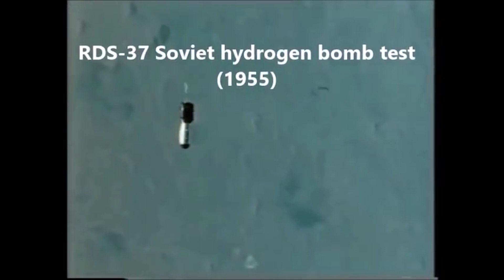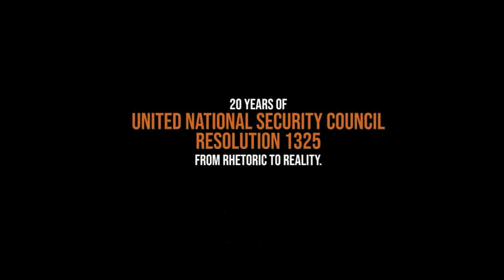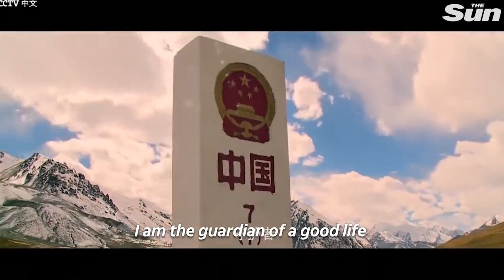The Bernie Gaynor Show │ Episode 22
If you want a deeper understanding of the issues than is usually offered by the mainstream media, you want The Good Sauce.

Do you find the quality of "news" frequently frustrating? Does the "reporting" of political news rarely seem balanced? Sincere discussions on policy ideas is vital to having a healthy democracy. No matter who you normally vote for, we need to be able to consider and understand other perspectives, if only to better refute them.

Sign up for our newsletter with the best of The Good Sauce delivered to your inbox once a month

LISTEN to The Good Sauce on podcast with Apple, Spotify, Google, SoundCloud or PlayerFM.